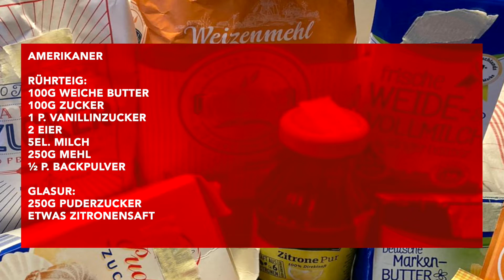Das Rezept der Woche. Leckere Amerikaner